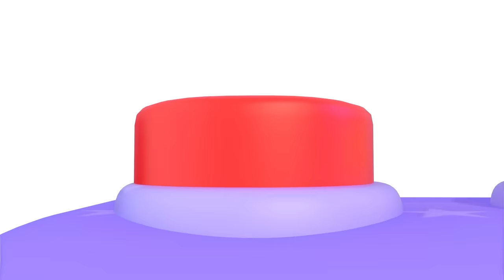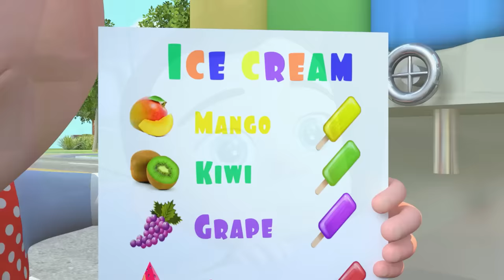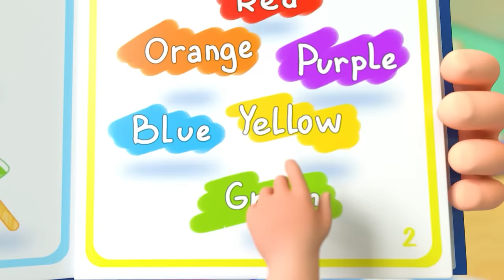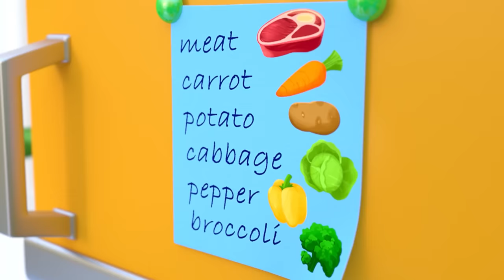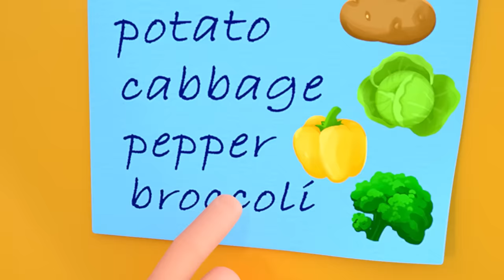Boo Boo Bugs Song (Insects Version) | Newborn Baby Songs & Nursery Rhymes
🐞🎶 Immerse yourself in a musical journey where each cute bug becomes the hero of a fun song. Bright animations and rousing melodies will create an incredibly fun and educational atmosphere for our little viewers. Let's go on an exciting adventure together with music and our fun bug friends! 🌟🎵🐜

Lyrics:
On a summer sunny day
Little baby wants to play
Help me, Mommy, please
can you look at this
Boo boo my knee

Don't you worry oh my dear
Boo boo soon will disappear,
Let me wipe away your tear
Don't be afraid and cheer

Verse 2
Little brother wants to play
Help me, Sister, please
Boo boo my finger

Verse 3
Boo boo my hand